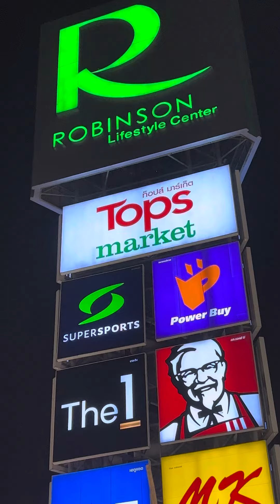Night out Rolling RBS